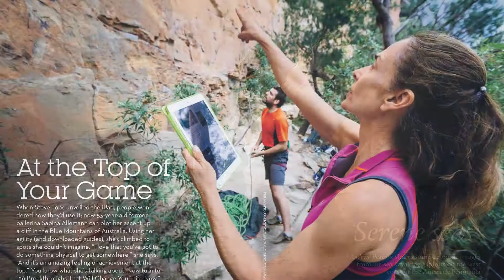Ted's Masters Andrew Peacock Part 03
This is the final episode of our three part series on Ted's Master Dr Andrew Peacock.
Ted's Master Dr. Andrew Peacock talks about his work, his experiences and his award winning adventure photography.

Andrew Peacock is an Australian doctor and a successful adventure travel photographer whose breathtaking imagery tells stories of the far-flung places he's explored. After graduating in 1991 Andrew worked as a surgical resident in California where he developed a passion for rock climbing and exploring the mountainous regions of the world. Around the same time photography entered his life and since then his journeys have been infused with a desire to return home with bold and creative images.

Andrew seeks to join or create expeditions that utilise his abilities as both a doctor and photographer and he has had some great opportunities in recent years to work on trips to places like Antarctica, Papua New Guinea, Pakistan, Nepal and India. A dramatic landscape with people and/or wildlife moving within it is what really captures his attention.

Andrew's photos embody the look and subject matter of authentic adventure travel and his admiration for the landscapes and wildlife he encounters mean his images of the natural world are full of life. They cultivate a sense of wonder and draw the viewer into the adventure at hand.

He is a stock contributor to Tandem Stills + Motion, Aurora Photos and the Lonely Planet Images collection at Getty Images and has been published worldwide in numerous editorial publications.